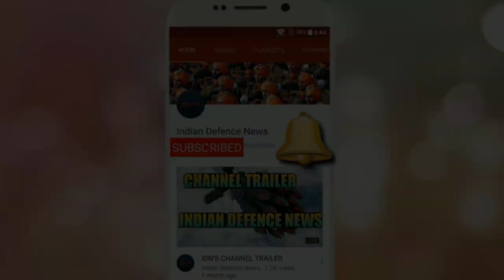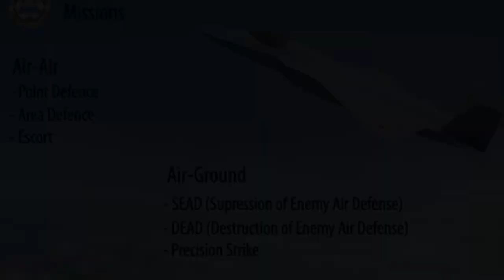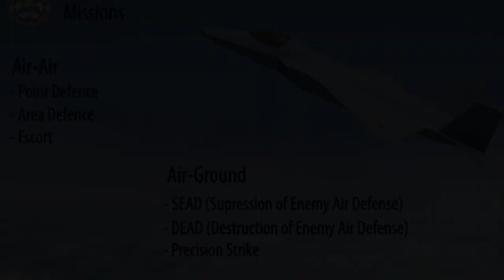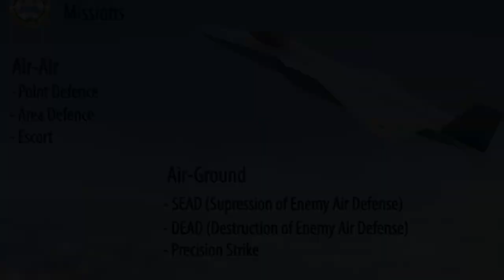AMCA TO GET INDIGENOUS ENGINE